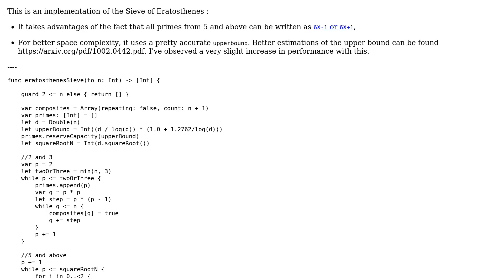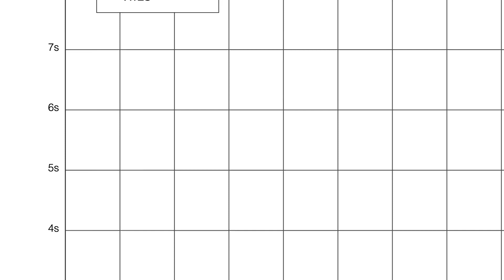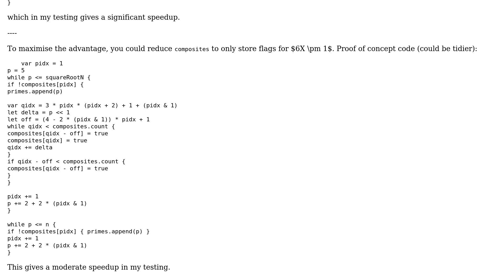Faster Sieve of Eratosthenes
With thanks & praise to God, and with thanks to the many people who have made this project possible! | Content (except music & images) licensed under CC BY-SA | Music | Images & others | With thanks to user Peter Taylor user ielyamani and the Stack Exchange Network Trademarks are property of their respective owners. You are responsible for your own actions.